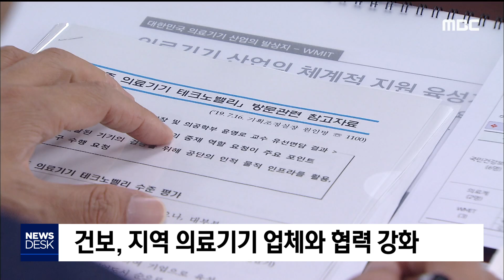2019. 7. 17 [원주MBC] 건보, 지역 의료기기 업체와 협력 강화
국민건강보험공단이 지역 경제 활성화를
위해 지역 의료기기 업체와의 협력을
강화합니다.

김용익 건보공단 이사장은 오늘(17)
원주 의료기기 테크노밸리를 방문해,

원주에서 생산된 의료기기 구매 확대,
의료기기 검증을 위한 공동연구 등에 관해

또 업체가 노인 대상 의료기기 신제품을
개발하는 과정에도 협력해 지역 의료기기
산업 발전에 기여하겠다고 밝혔습니다.